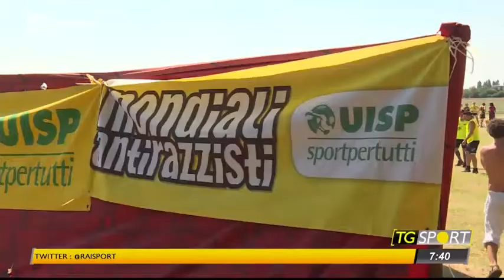Uisp su Rai Sport 1 con il servizio sui Mondiali Antirazzisti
Nel tg di Rai sport 1 il giornalista Gigi Cavone traccia un bilancio dei Mondiali Antirazzisti 2017 (domenica 9 luglio)